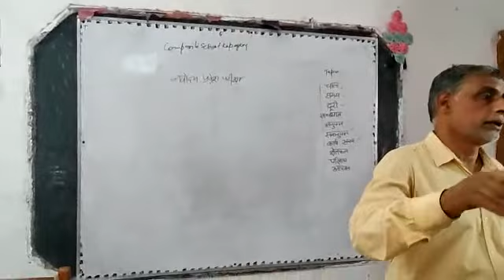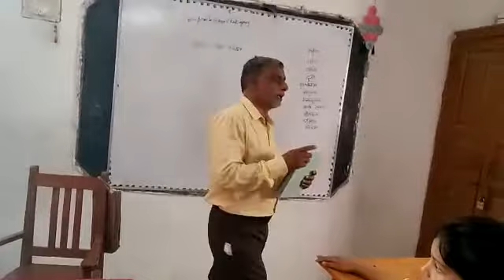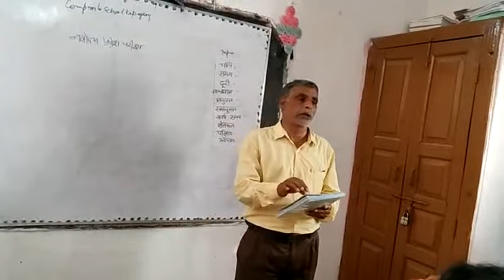Area क्षेत्रफल ..maths ...नवोदय विद्यालय प्रवेश परीक्षा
let us learn english with all subjects ramkamal